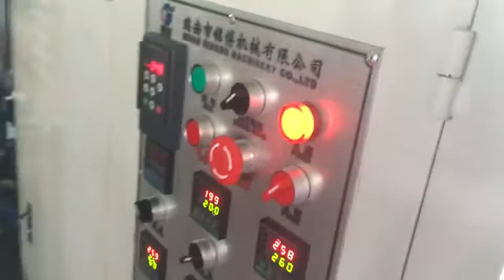Noddle cup making machine